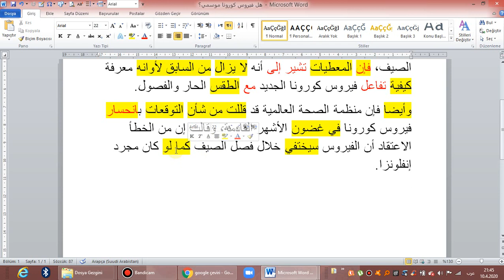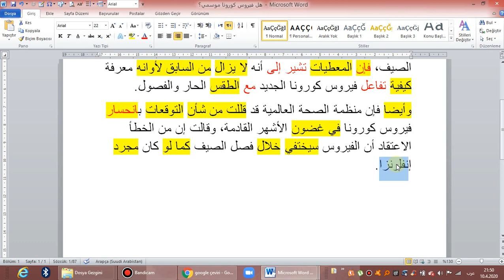YDS MODERN ARAPÇA-24 KORONA MEVSİMSEL MİDİR? (10. 04. 2020)